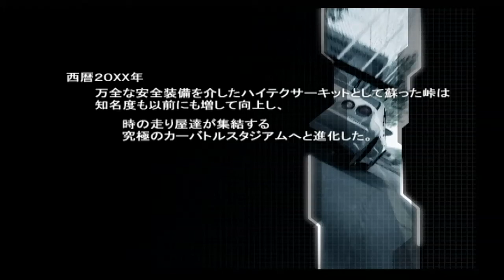『街道バトル2 CHAIN REACTION #1』【TOYOTA AE85】箱根 PRACTICE CATA COMPLEX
【車種】TOYOTA AE85
【コース】箱根
PRACTICE CATA COMPLEX